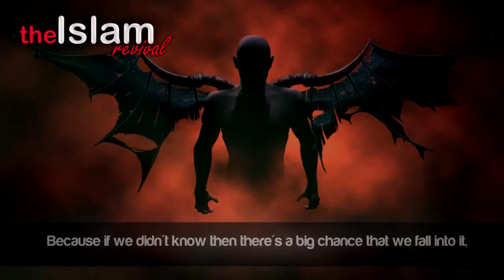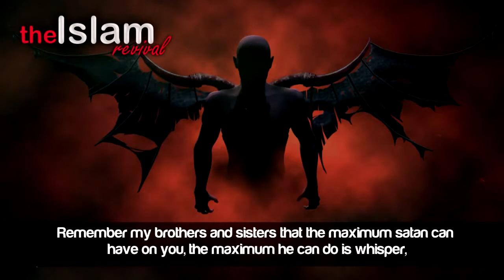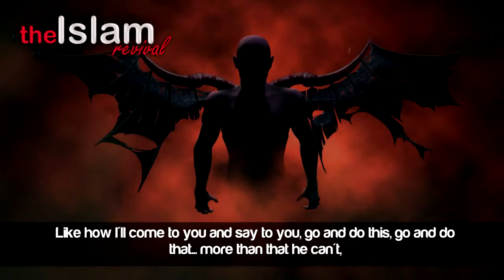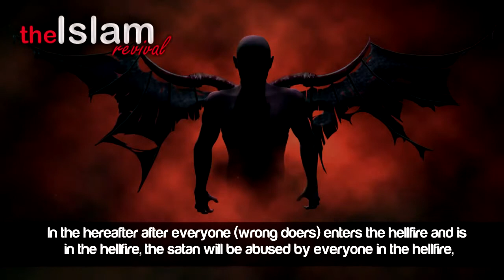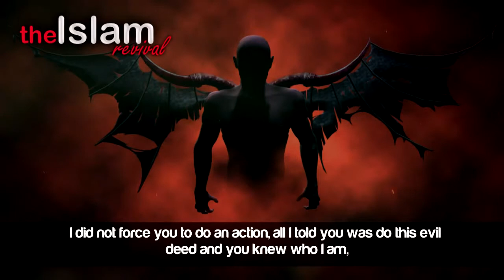I Had No Authority Over You ᴴᴰ - Thought Provoking - Shady Al Suleiman